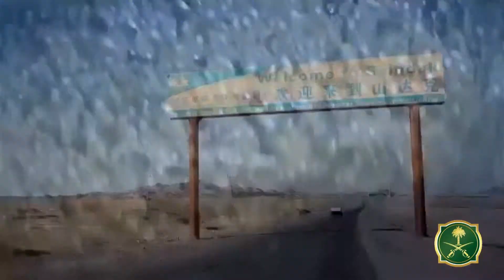Gwadar Askari Associates Gwadar The Beauty & Rich of Minerals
Gwadar The Beauty & Rich of Minerals .